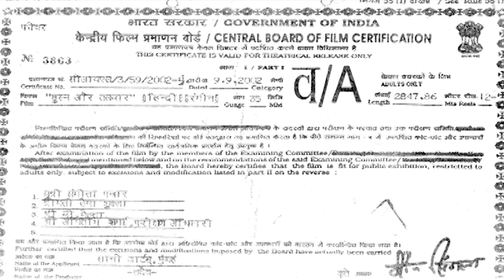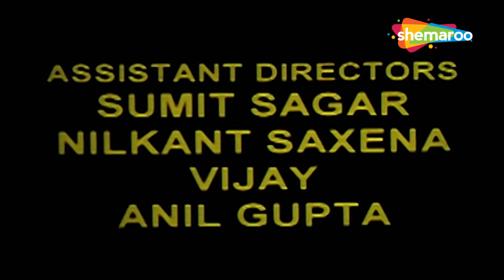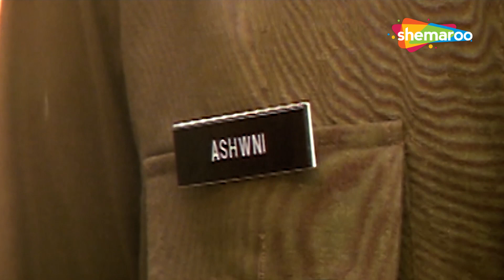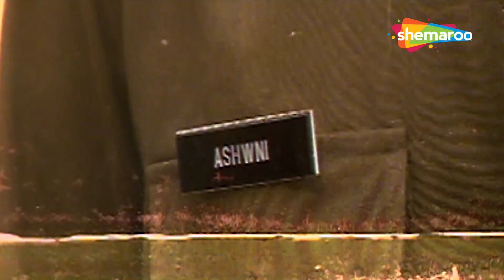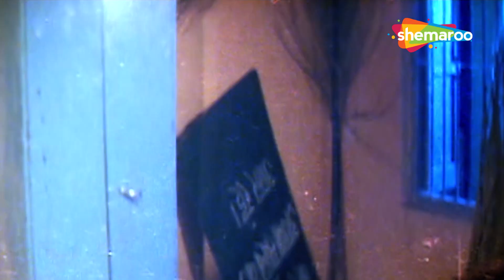मजेदार रोमांस और धमाकेदार एक्शन से भरी ये सुपरहिट मूवी देख के मजा आ जायेगा | HINDI ROMANTIC MOVIE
Sapna lands in Mumbai to earn fame as an actress. As she tries to get work in the Hindi film industry, she is asked for beneficial favours for others.

एक अभिनेत्री के रूप में प्रसिद्धि पाने के लिए सपना मुंबई पहुंचीं। जैसे ही वह हिंदी फिल्म उद्योग में काम पाने की कोशिश करती है, उससे दूसरों के लिए लाभकारी सहायता मांगी जाती है।

Movie - Husn Aur Talwar (2002)
Director - Sunny Kapoor
Writer - Sunny Kapoor
Star Cast - Sapna Sappu, Ali Khan, Anil Nagrath

Bollywood Comedy
Follow us on: